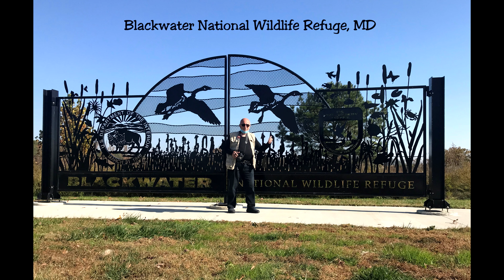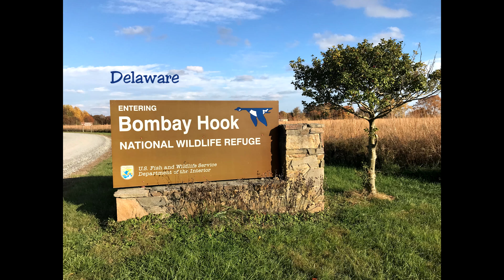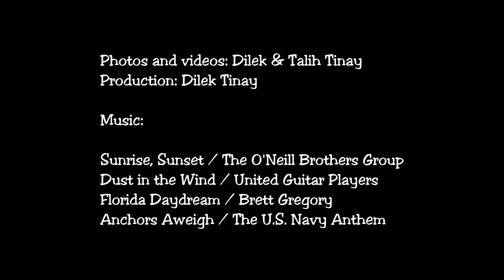Dilek & Talih, Maryland Nov. 2021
Del-Mar-Va Peninsula; Delaware, Meryland, Virginia